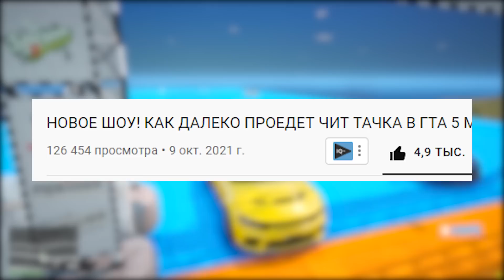КАК ДАЛЕКО ПРОЕДЕТ ЧИТ ТАЧКА В ГТА 5 МОДЫ! УЗКО-НИЗКО В GTA 5! ОБЗОР МОДА В GTA 5!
Как далеко проедет чит тачка в ГТА 5 моды! Узко-Низко в GTA 5! ГТА 5 Моды!
Чит тачка ГТА 5! Краш тест ГТА 5!